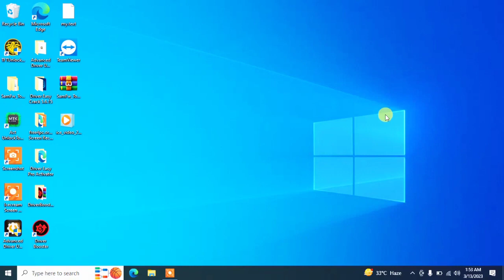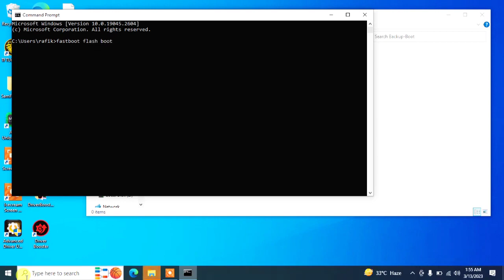How To Root realme Narzo 60X 5G Root Bootloader unlock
WhatsApp connect